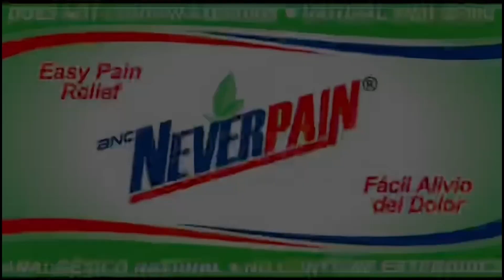MIRA POR QUE ASALTARON AL SENADOR FILPO, y quienes?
Quienes los asaltaron?